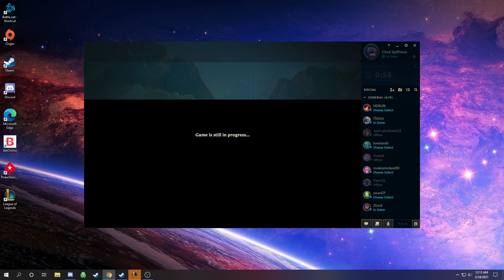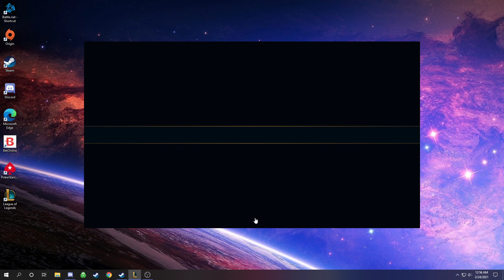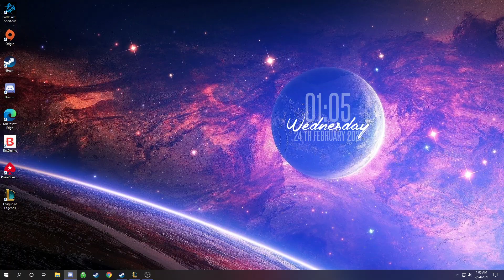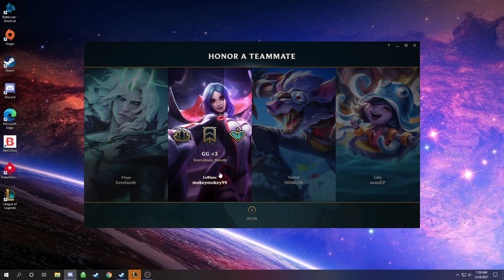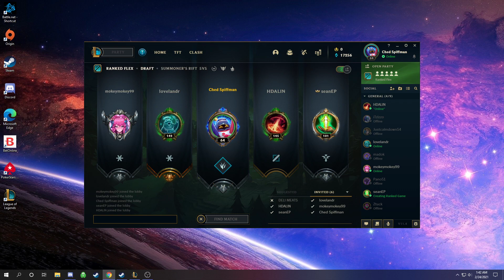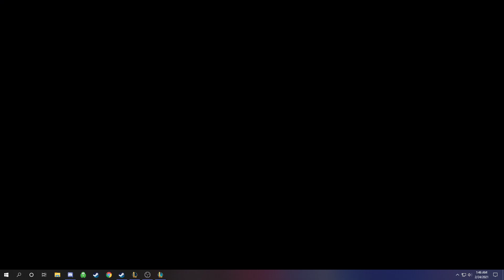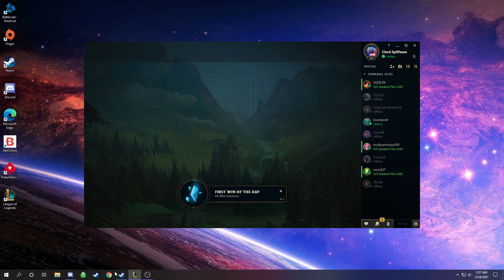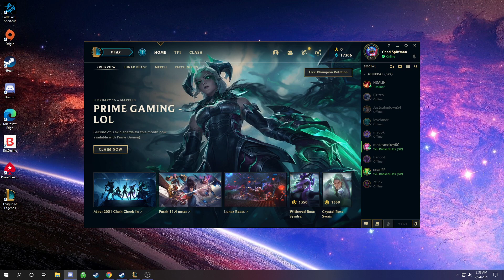League of Spiff: Episode 11: someone carry pls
Game 1: weird but poo
Game 2: poo